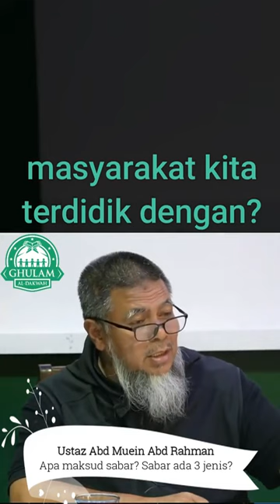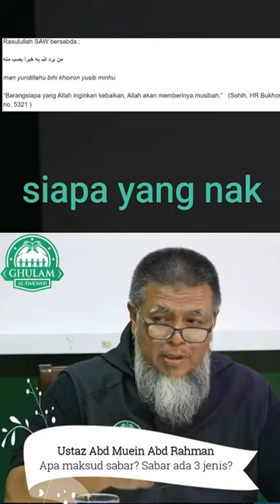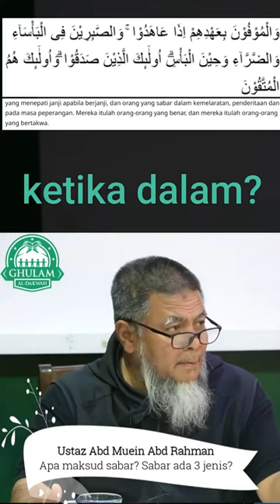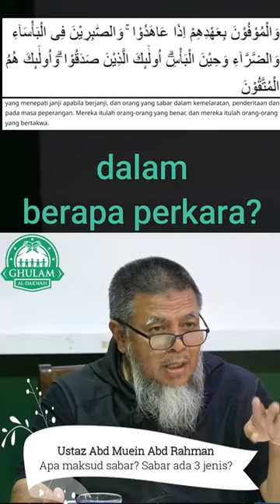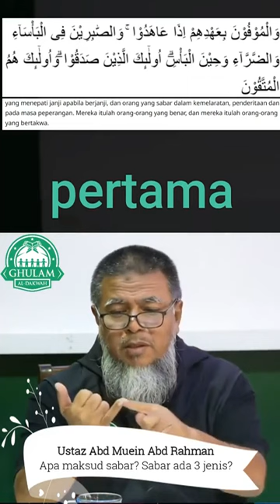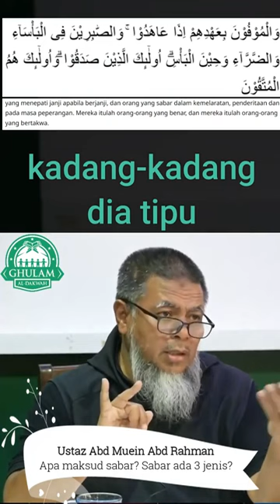14) Apa Maksud Sabar? Sabar Ada 3 Jenis? | Ustaz Abd Muein Abd Rahman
Perjumpaan Dengan Pelajar Tadabbur Tawau, Sabah
Tujuan? Tujuannya supaya kita nak pastikan pelajar-pelajar tu, setakat mana mereka faham? Dan kalau faham, mereka dah amal ke belum? Kalau dah amal, dah sampai ke belum? Kalau tak sampai, kenapa? Kalau tak amal, kenapa? Sebab setiap apa yang kita buat, mesti ada tujuan, betul kan?
Ini adalah antara link-link terkini bagi memudahkan viewer untuk mendapatkan maklumat terkini tentang GAD. Silakan share dan sebarkan supaya ramai yang tahu tentang GAD.
Semoga bermanfaat.